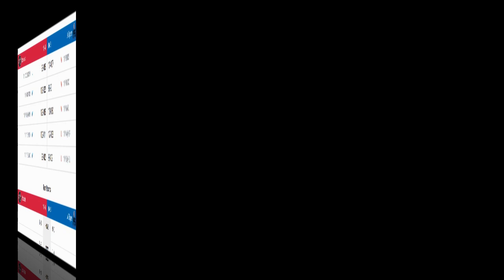NBA DAILY RECAP l NOV 23, 2019 l SPURS VS. SIXERS l CLIPPERS VS. ROCKETS l NBA HIGHLIGHTS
NBA DAILY RECAP l NOV  23, 2019 l SPURS VS. SIXERS l CLIPPERS VS. ROCKETS l NBA HIGHLIGHTS, PHILADELPHIA -- Philadelphia coach Brett Brown met Gregg Popovich at midcourt, gave him a handshake, hug and pat on the back.
Brown knows all about long losing streaks, and Popovich helped him get through them. Now it's Brown's turn to help.

Tobias Harris scored 26 points, Joel Embiid had 21 points and 14 rebounds, and the Philadelphia 76ers beat San Antonio 115-104 on Friday night to hand the Spurs their eighth consecutive defeat.
The skid is the Spurs' worst under longtime coach Popovich.
"Figured it was something like that," Popovich said.

LOS ANGELES -- Down five points with a minute to go, the Los Angeles Clippers turned to a trio of veterans.

Kawhi Leonard, Paul George and Lou Williams combined to outscore the Houston Rockets 10-2 the rest of the way and Leonard hit the winning jumper with 15 seconds remaining for a 122-119 victory Friday night.

"We made shots, got stops, we played with confidence," said Williams, who led the Clippers with 26 points -- all in the second half.

Leonard finished with 24 points and George added 19 in the superstars' second game together. Montrezl Harrell had 18.

ADVERTISEMENT

"We fight hard. We leave it all out there on the court," Harrell said. "We never feel like we're out of a game."

P.J. Tucker's turnaround hook put the Rockets up by five with a minute left. George hit a 3-pointer to trim the margin to two, and JaMychal Green blocked Clint Capela's shot at the other end. Williams then drained a 3 from the right corner that gave the Clippers a 118-117 lead with 30 seconds remaining.

James Harden made a pair of free throws for a one-point Houston lead before Leonard's pull-up jumper gave Los Angeles the lead for good.

"Lou set a great pick," Clippers coach Doc Rivers said. "All Kawhi needs is an inch and he got it."

Russell Westbrook missed at the other end and George got the rebound while getting fouled. He made both free throws with one second left to complete a wild finish and help the Clippers improve to a franchise-best 10-1 at home with their fourth win in a row overall.

"You got Lou, Kawhi and Paul George. They're going to be composed," Rivers said. "They've been in big games. Each one made a big shot down the stretch."

Harden scored 37 points, making a career-high 11 3-pointers and sinking 14 of 18 free throws. He also had 12 assists.

Westbrook added 22 points before fouling out late, and Capela had 17 points and 19 rebounds. Those three plus Tucker had at least four fouls.

"We didn't finish the way we needed to, obviously, but we were very, very confident," Harden said.

The teams traded leads in the fourth with neither leading by more than four until the final 1 1/2 minutes.

The Clippers are still honing their chemistry, having just gotten Leonard and George together in games.

"We're basically learning within these games, but there comes a time in the game where it feels like we find a way," George said. "We execute at the right times. We find the stops we need at the right times."

Because of their schedule, the Clippers haven't been able to have full practices. Most of their work gets done at game-day shootaround.

"I think probably we get in a little rhythm in the fourth quarter," Leonard said. "Not being able to practice with each other, when we go out there we start seeing what the opponent's doing on both ends of the floor and kind of just get into a rhythm. We play our best basketball in the fourth quarter. Everyone's trying to make shots, execute and play great defense."

There were none of the theatrics that marked their last meeting, an overtime win by the Rockets in Houston on Nov. 13. Harden scored 47 points, Rivers got ejected with his rival son Austin egging on the referees and Westbrook disparaged Patrick Beverley's defense on Harden.

Beverley and Ivica Zubac were in foul trouble for the Clippers.

The Rockets took their first lead of the game on Harden's 3-pointer during a 16-2 run, including 11 straight points, early in the third. He got fouled and made the free throw before hitting another 3 and Westbrook followed with one of his own that helped put the Rockets up 70-59.

The Clippers regrouped and finished off the quarter on a 21-14 spurt to trail 84-80 going into the fourth. Williams scored 14 points in the period.

The Clippers led by 14 in the second. That's when Houston closed on a 19-9 run to trail 55-51 at halftime.